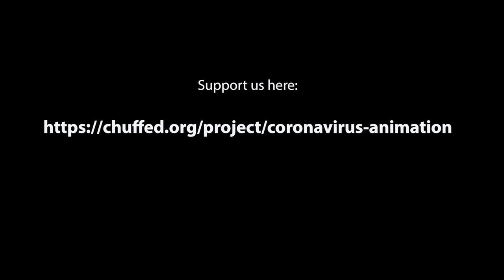Coronavirus Health Animation - Aboriginal Language translation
ABOUT
People living in Remote Aboriginal Communities are at higher risk from the Coronavirus due to co-morbities and limited health services as well as overcrowded housing conditions.

"It is crucial that people in remote communities have greater access to the critical health information messaging contained in this animation in their own languages" Nykina actor/musician Mark Coles Smith.

Our first Coronavirus animation had an excellent result and more language groups want versions in their own endangered languages.

The Kimberley Coronavirus Animation has so far had over 14K views on Vimeo, over 8K views on Facebook and has been retweeted by Dr Norman Swan.

So far communities have been successful in keeping the first wave of infections in check, but the risk remains significant as restrictions ease.

The Kimberley Coronavirus animation combines the joint effort of Kimberley and Melbourne based contemporary artists and professionals, from filmmakers, directors, painters, animators, sound engineers, music composers to voice-over artists, performers, and translators, whose collaboration during quarantine has materialized in this remote community-specific tool to raise awareness and provide key health information.

This animation speaks directly to the living conditions, place and cultural relationships in the Kimberley and Pilbara regions.

Aboriginal Interpreting Western Australia is translating this animation into 5 different endangered Kimberley and Pilbara Aboriginal languages including Martu, Walmajarri and Nyangumarta.
Aboriginal Interpreting WA are contributing funding and resourcing for Aboriginal translators and voiceover artists.

We are urgently seeking funds to reproduce the soundtrack and re-edit the animation in these languages.

Each of these Aboriginal languages has different phrase and word lengths and as such the timing for each new version of the animation is different.

We are seeking $11,500 in total for the production costs of the new animations, this covers re-composing of music, re-design of sound effects and mastering as well as animation editing and subtitling.

These translated animations will be distributed through social media, through Aboriginal Health organisations, Aboriginal media centres and language centres in the region and will have a huge impact on the wellbeing of people living in remote communities during this time of crisis.

You are funding access to critical health information that is culturally relevant, the work of artists, especially Aboriginal artists and the continuance of endangered Aboriginal languages

Any additional funds will be donated to initiatives that support Aboriginal Health in remote communities